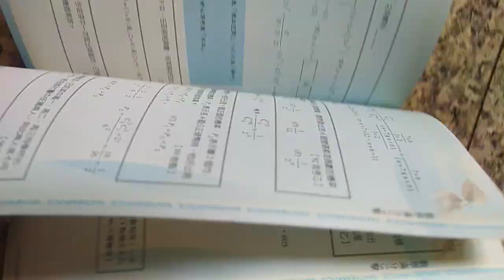VID 20240222分享#數學滿分15擊 機率與應用 俞克斌老師精編 120414